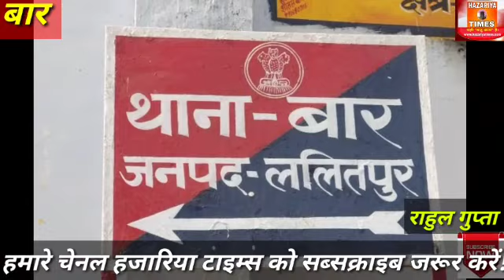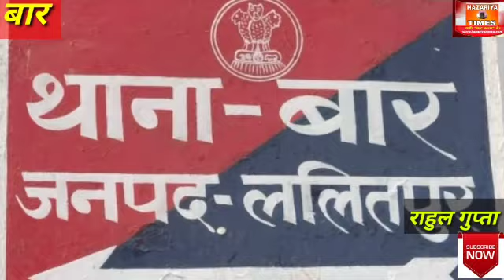बार पुलिस ने किया झूमर नाथ धाम मंदिर से विगत दिनों पहले दानपेटी तोड़कर चोरी का खुलासा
थाना बार के अंतर्गत पुलिस चौकी  परोन निकटवर्ती गांव राजपुरा के पास स्थित बुंदेलखंड के अमरनाथ के नाम से मशहूर झूमर नाथ धाम मंदिर से विगत दिनों चैनल का ताला तोड़कर दानपेटी तोड़कर जो चोरी हुई थी उसका खुलासा आज पुलिस ने कर दिया है एवं पुलिस की इस खुलासे से क्षेत्र के  बदमाशों में खलबली मच गई है पुलिस ने उक्त चोरी का पर्दाफाश करते हुए चोरी गए रुपए बरामद के साथ 1 किलो 200 ग्राम गांजा भी बरामद किया है और पकड़े गए चोर को गिरफ्तार कर जेल भेज दिया है जबकि उक्त चोर का 1 साथी फरार हो गया है

विगत दिनों झूमर नाथ धाम की चोरी की वारदात के बाद बार थाना अध्यक्ष निग्वेंद्र सिंह एवं पुलिस चौकी इंचार्ज पारौन रमेश कुमार सिंह चौहान इस धार्मिक स्थल की चोरी की वारदात से काफी परेशान थे और ताबड़तोड़ दबिश देकर क्षेत्र के चोरों से पूछताछ करने में लगे हुए थे कि अचानक पुलिस को मुखबिर से सूचना मिली कि ग्राम बटवाहा  जाने वाली नहर की पुलिया पर एक व्यक्ति बैठा हुआ है जो कि बाहरी प्रतीत हो रहा है और वह आस-पास के गांव का रहने वाला नहीं है पुलिस ने तुरंत सूचना के आधार पर बंटवाहा की नहर की पुलिया से एक व्यक्ति को पकड़ा जिसके पास एक बोरी भी बरामद हुई जिसमें गांजा भरा   था पुलिस ने जब उससे पूछताछ की तो उसने बताया की मेरा  नाम प्रीतम सिंह पुत्र मानसिंह ग्राम हरदुआ थाना नोट जिला दमोह मध्य प्रदेश है और उसने बताया कि रजपुरा थाना बार निवासी राज कुमार पुत्र राम दास अहिरवार के साथ मिलकर झुमरनाथ मंदिर की दानपेटी का तोड़ का ₹500 की चोरी की बात स्वीकार करते हुए उसने बताया कि  आपसी बटवारा में दो सौ रुपया मुझे मिले थे और ₹300 राजकुमार ले गया था
बार